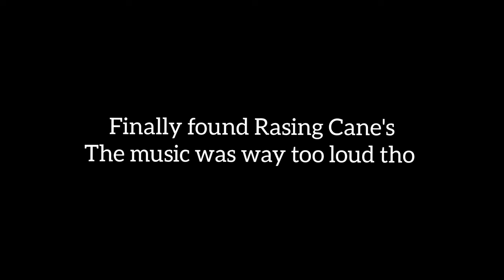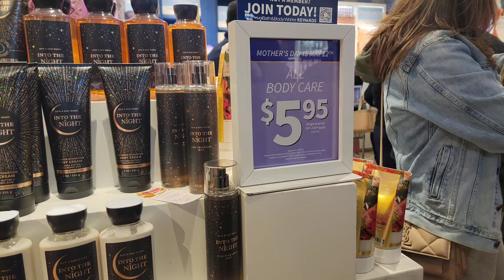SAH Mom Weekly Vlog | Welcome to Harlem NY + Trying something new + Myla joins the team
Baby Registry

Thanks for stopping by. Please give this video a big thumbs up 👍🏽 and hit that subscribe button ▶️ to see me furnish my apartment, my day to day life as a mom to a 6 year old, watch me prepare for the arrival of my baby boy and so much more!

Send Items Here:
S. Cherry